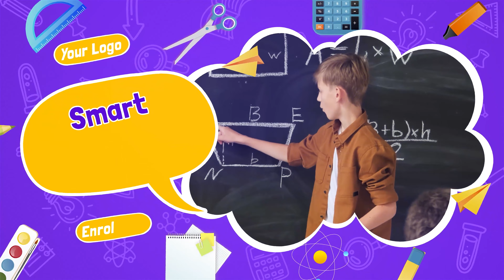Back To School Premiere Pro Template